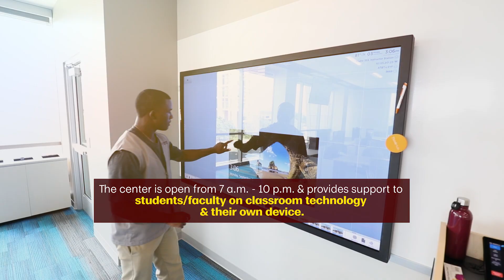25 Features of Zachry: Technology Support Center